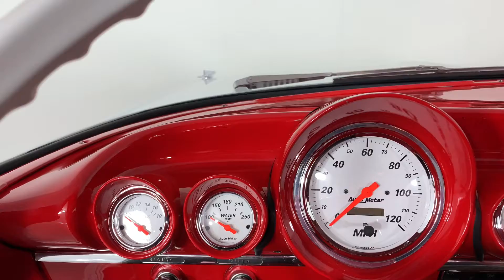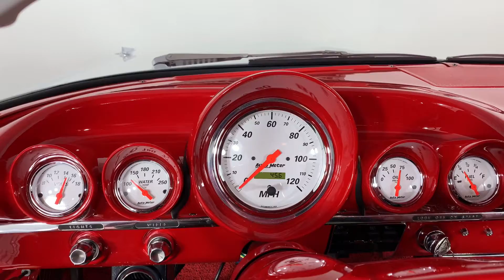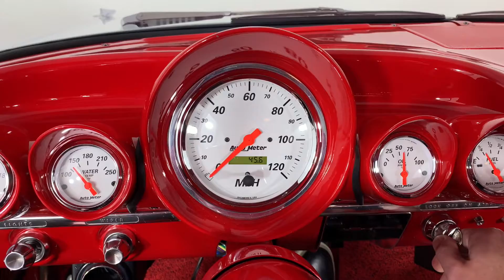1959 Bel Air Restomod For Sale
This 1959 Chevrolet Bel Air restomod for sale is a freshly built '59 Bel Air that will be a show winner! This photo documented 4-year rotisserie restoration was completed by Redline Finishes in Ozark, Missouri.

* Performance Built 355c.i. 4 barrel V8
* Muncie 4-Speed Manual Transmission
* Corvette Arctic White Exterior with Torch Red Accents
* All New Red Bench Seat Interior with Cloth Inserts
* Power Steering
* Power Disc Brakes
* Vintage Air A/C and Heat
* Updated Electronic Auto Meter Gauges
* American Wiring Harness
* Tilt Ididit Steering Column
* Classic Performance Products Steering Box
* Painted and Highly Detailed Engine Compartment
* All New Bumpers and Brightwork
* Magnaflow Dual Exhaust
* All New Glass
* New Window Regulators
* Custom 20” US Mag Wheels